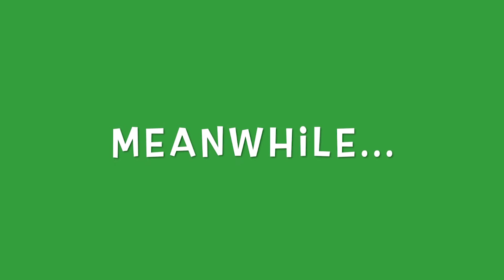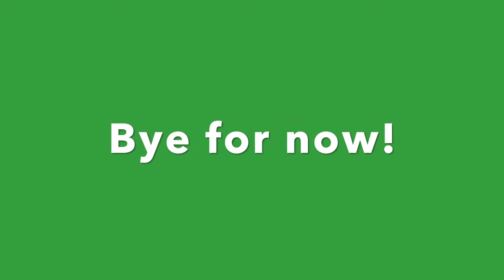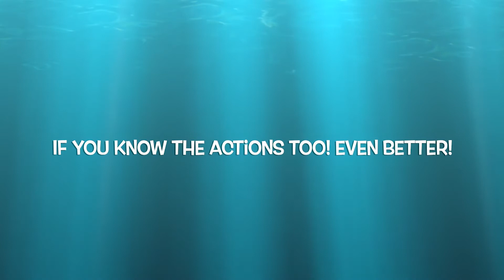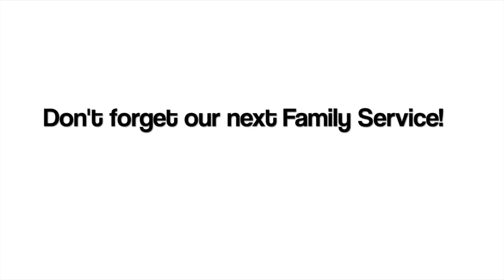New Year Family Service Sunday 3rd January 2021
Welcome to our New Year Family Service on this Sunday 3rd January 2021.

With thanks for photos:-

The Parochial Church Council Of The Ecclesiastical Parish Of Damascus
Charity Number1175551